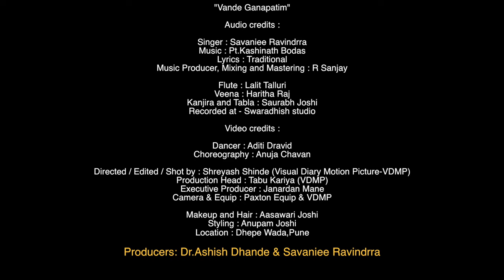Vande Ganapatim | Savaniee Ravindrra | Feat.Aditi Dravid | Pt. Kashinath Bodas|Times Music Spiritual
Times Music Spiritual Brings To You "Vande Ganapatim", Sung In The Melodious Voice Of Savaniee Ravindrra.

"Vande Ganapatim"
Audio credits :
Singer : Savaniee Ravindrra
Lyrics : Traditional
Music Producer, Mixing and Mastering : R Sanjay
Flute : Lalit Talluri
Veena : Haritha Raj
Kanjira and Tabla : Saurabh Joshi
Recorded at : Swaradhish studio

Video credits :
Dancer : Aditi Dravid
Choreography : Anuja Chavan
Directed / Edited / Shot by : Shreyash Shinde (Visual Diary Motion Picture-VDMP)
Production Head : Tabu Kariya (VDMP)
Executive Producer : Janardan Mane
Camera & Equip : Paxton Equip & VDMP
Makeup and Hair : Aasawari Joshi
Styling : Anupam Joshi
Location : Dhepe Wada,Pune
Producers: Dr.Ashish Dhande & Savaniee Ravindrra
Directed By Shreyash Shinde
Production House : Visual Diary Motion Picture

BSNL Users Tunes SMS 12083155 to 56700